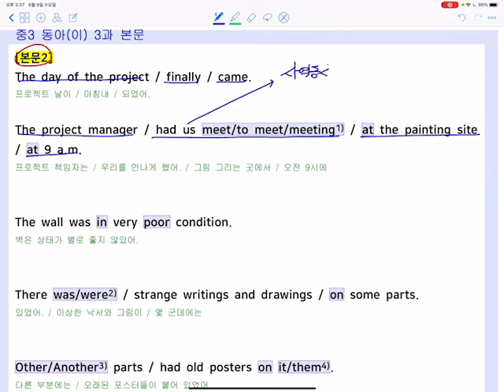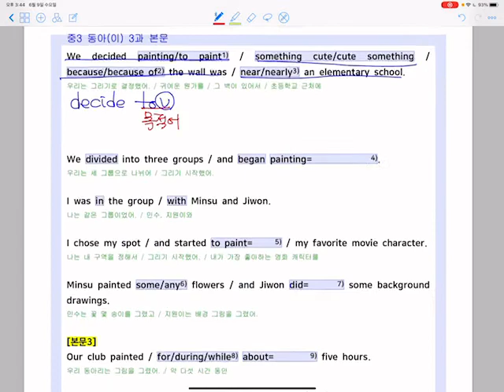중3영어 동아(이) 3과 본문2